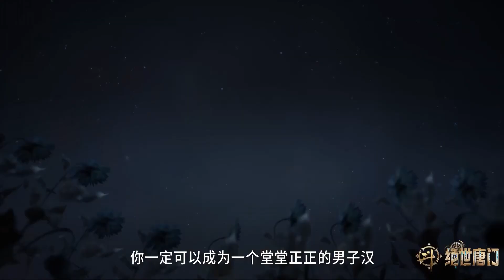🦋霍雨浩来自三方的认可！冰碧帝王蝎的献祭！伊莱克斯的信任！天梦冰蚕的豪赌！【斗罗大陆2 Soul Land2】